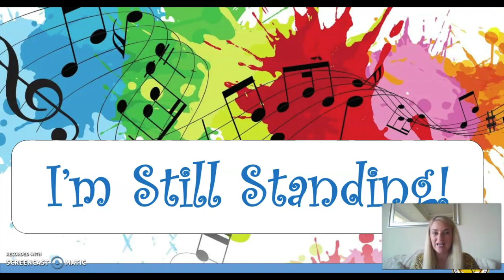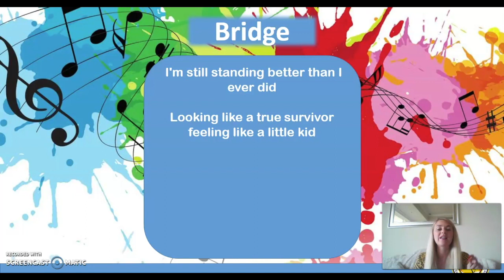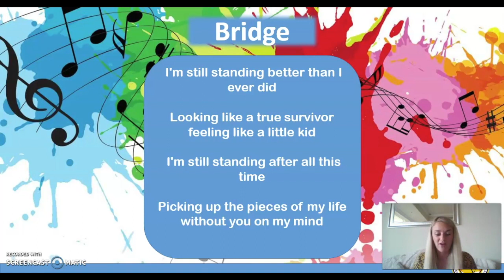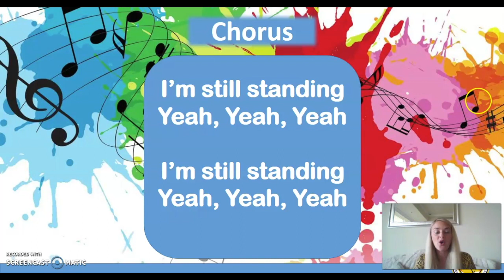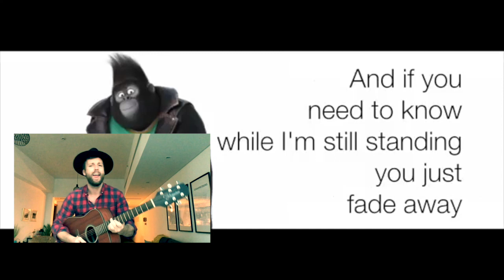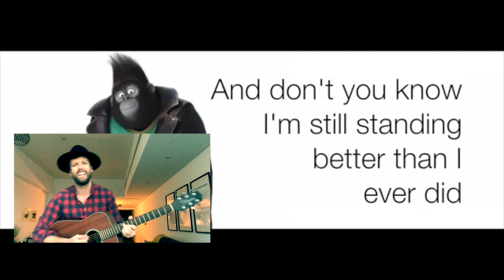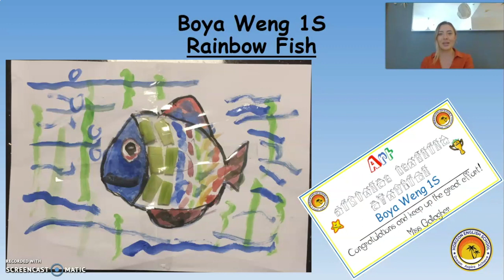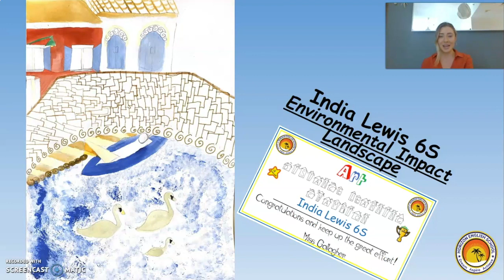Horizon English School - Final music assembly 2020